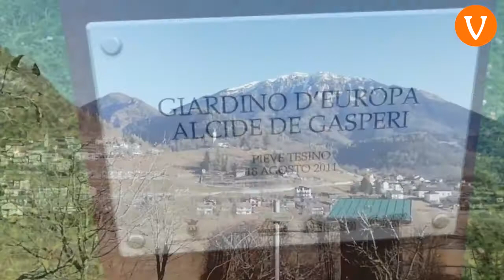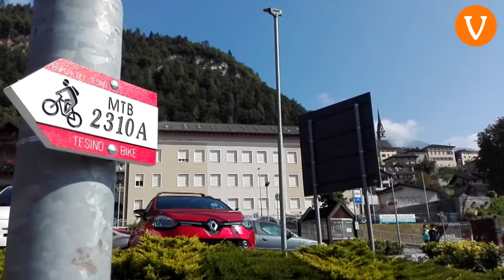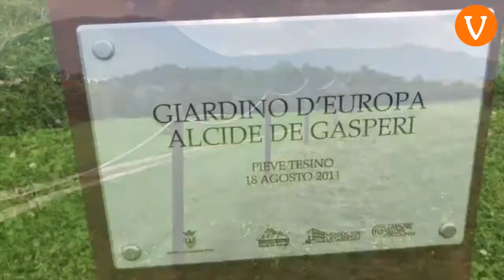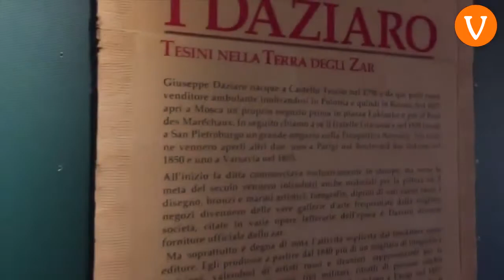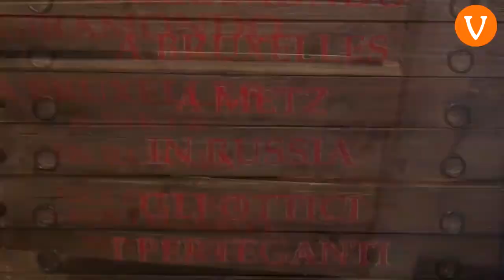VOLONTARI PERSONE DA VIVERE - - Le avventure di Pierre e della prima Pro Loco d'Italia - 10° parte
VOLONTARI PERSONE DA VIVERE -  - Le avventure di Pierre e della prima Pro Loco d'Italia (Pieve Tesino) - 10° parte